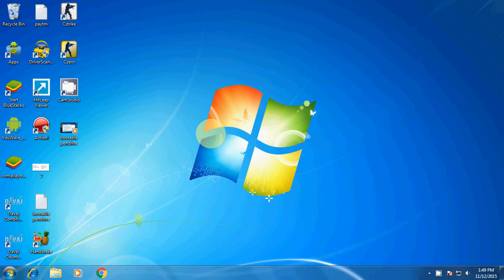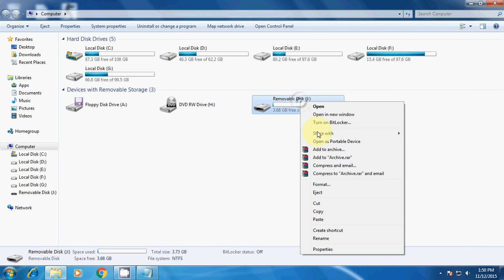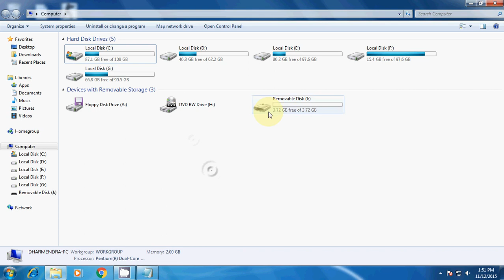How to make bootable pendrive unbootable !!!